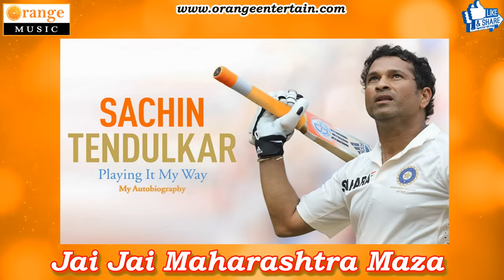Jai Jai Maharashtra Maza | Maharashtra Song | Maharashtra Day Song | Orange Music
जय जय महाराष्ट्र माझा, गर्जा महाराष्ट्र माझा
रेवा वरदा, कृष्ण कोयना, भद्रा गोदावरी
एकपणाचे भरती पाणी मातीच्या घागरी
भीमथडीच्या तट्टांना या यमुनेचे पाणी पाजा
जय जय महाराष्ट्र माझा ...
भीती न आम्हा तुझी मुळी ही गडगडणाऱ्या नभा
अस्मानाच्या सुलतानीला जवाब देती जीभा
सह्याद्रीचा सिंह गर्जतो, शिवशंभू राजा
दरीदरीतून नाद गुंजला महाराष्ट्र माझा
काळ्या छातीवरी कोरली अभिमानाची लेणी
पोलादी मनगटे खेळती खेळ जीवघेणी
दारिद्र्याच्या उन्हात शिजला, निढ़ळाच्या घामाने भिजला
देशगौरवासाठी झिजला
दिल्लीचेही तख्त राखितो, महाराष्ट्र माझा

स्वातंत्रदिनाच्या अनुशंघाने करण्यात आलेले एकत्रीकरण आहे.

Note :
► तसेच आपल्या ऑडिओ किंवा व्हिडिओ गाणी Hungama | Gaana | Sawan | Raga | I Tunes (Apple) | Amazon Music | Wink Music | Jio इत्यादी ठिकाणी प्रदर्शित करू. व तसेच आपल्या ऑडिओ किंवा व्हिडिओ गाण्यांची CRBT | Caller RingBack Tone रिंगटोन Idea | Airtel | Vodafone | Jio | BSNL/MTNL इत्यादी ठिकाणी प्रदर्शित करू.